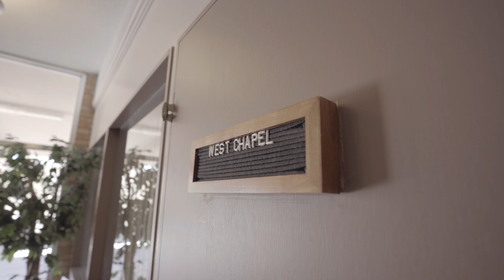1222 MORGAN AVE, CORPUS CHRISTI, TEXAS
This location would be great for all types of medical facilities (i.e. Doctors, Physical Therapy, Dental etc) as well as professional offices for attorney's, accountants, engineers etc. Christus Spohn Shoreline is just a couple of blocks from the property. Not far from the Nueces County Courthouse, Uptown offices, Downtown offices and restaurants. The newly expanded Morgan Ave street is almost complete and will allow easier access to the property. There is 139 feet of frontage on Morgan Ave and approximately 50 feet on S. Alameda. The building has approx.8900 sqft of allowable work space and a garage with 2562 sqft. The garage has 3 doors on each side with drive through access. Circular front drive with covered porte cochere and a side drive with porte cochere. Come see this well cared for property today. $875,000